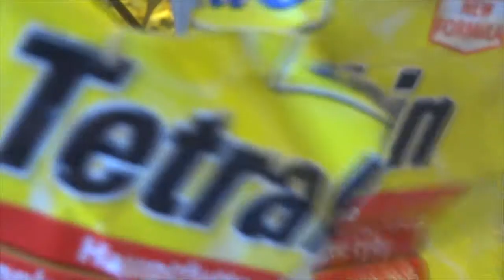Немного о мальке попугайчиков